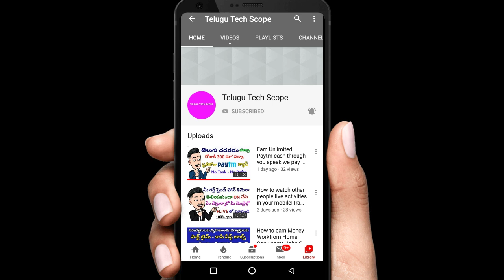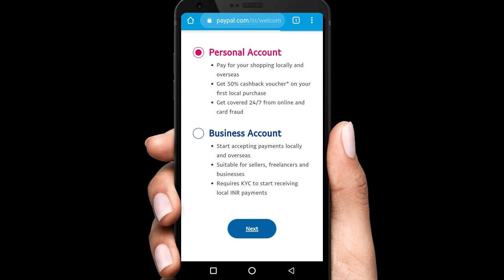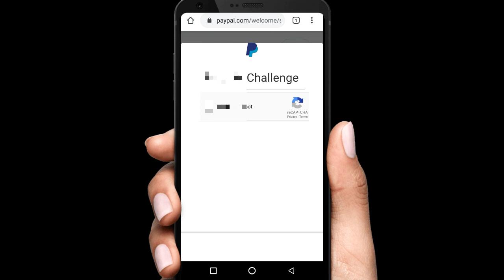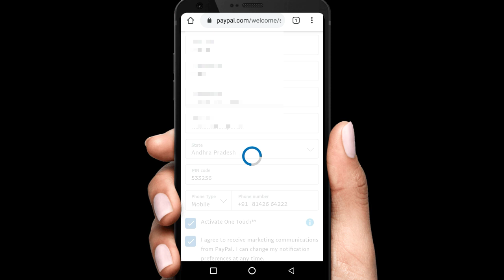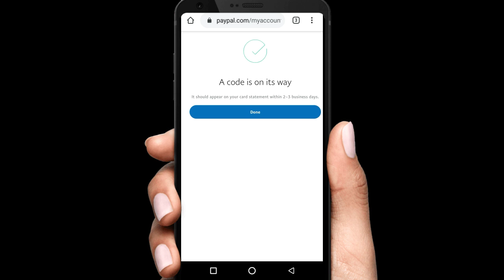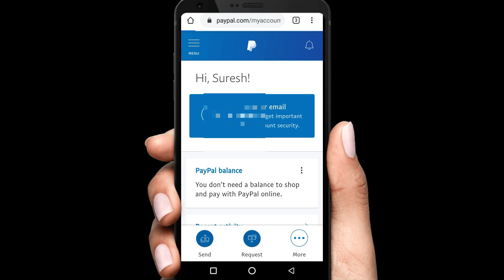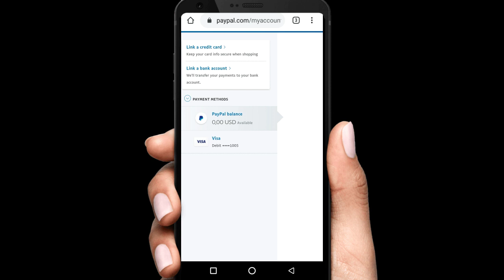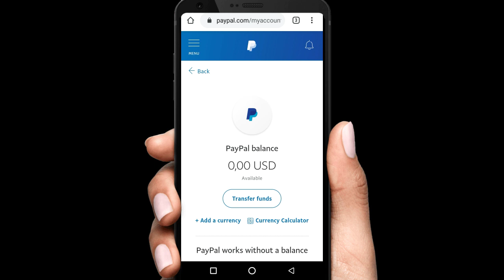How to create Paypal account in india | Paypal Account create In Telugu 2019| Telugu Tech Scope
How to create Paypal account and Link your Debit card, Bank account details in Telugu 2019  by Telugu Tech Scope.
"PayPal is a service that enables you to pay, sendmoney, and accept payments. Register your credit card or debit card with your PayPal account. You can pay by simply choosing PayPal at checkout, logging into your PayPalaccount, and confirming your payment. We complete the process for you